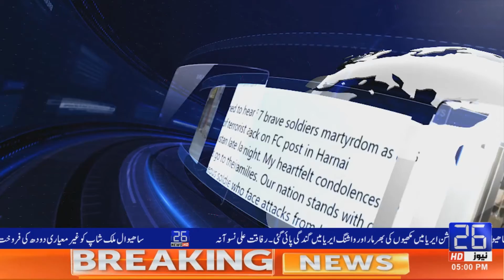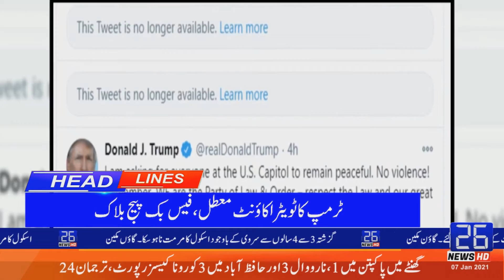26 NEWS HD (05.00 PM ) HEADLINES [07.01.2021]